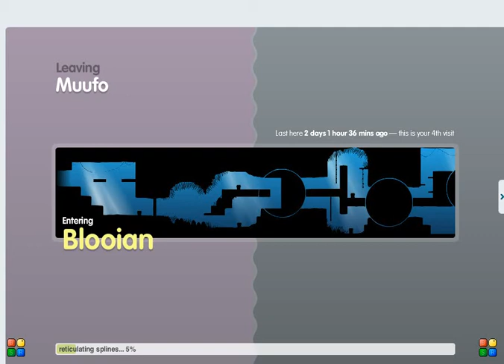Blooian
Blooian has, as you may have guessed, a blue background. Your glitch will be required to jump on buttons to open doors and turn wheels so you can get past. There are a few variables in the paths you can take, depending on which buttons you press.

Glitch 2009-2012